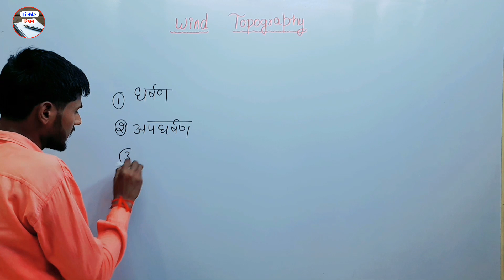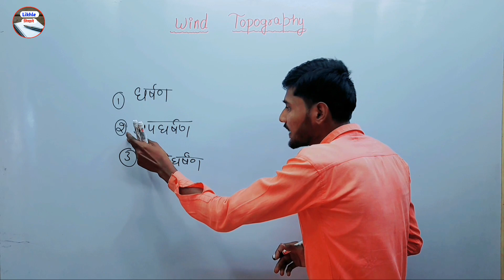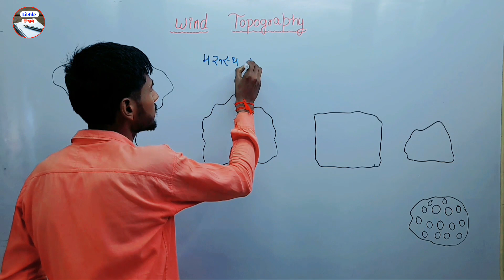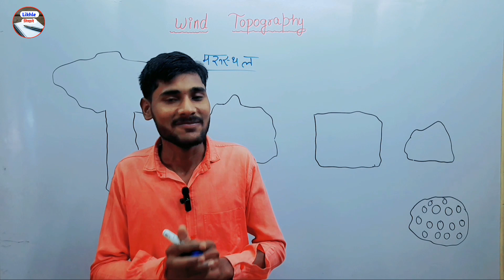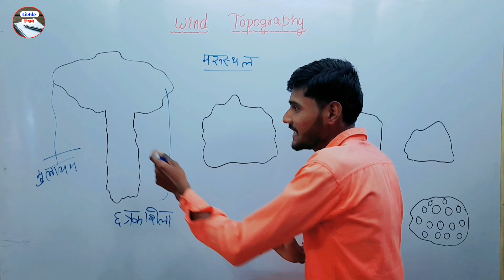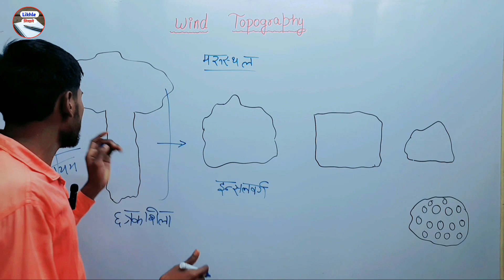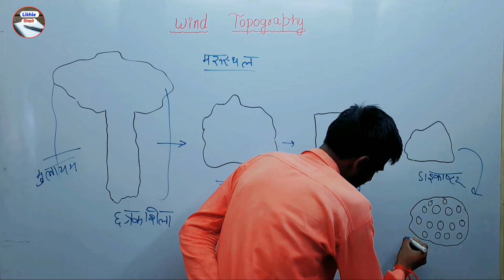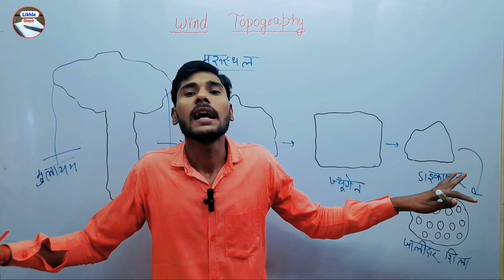wind topography || हवा द्वारा निर्मित स्थलाकृति || chhatrakashila inselberg geogen dikantar rock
chhatrakashila
 inselberg
geogen
dikantar
 reticulated rock
छत्रकशिला इंसेलवर्ग ज्यूगेन डाईकांतर जालीदार शिला

ऊट को रेगिस्तान का जहाज़ क्यू कहा जाता है